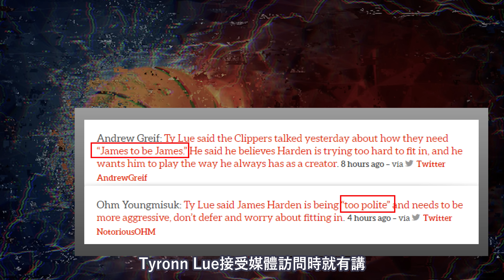NBA🏀武林大會開打？鎖喉手重出江湖？勇士灰狼大亂鬥，快艇六連敗湖人三連勝！(Johnny聊nba)